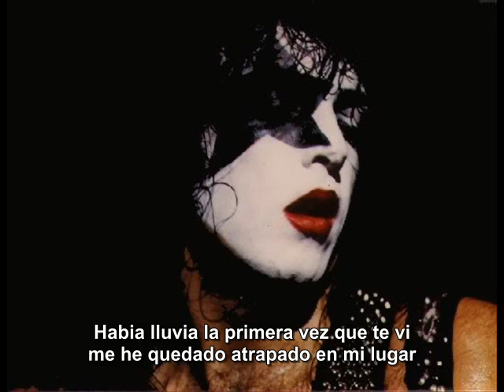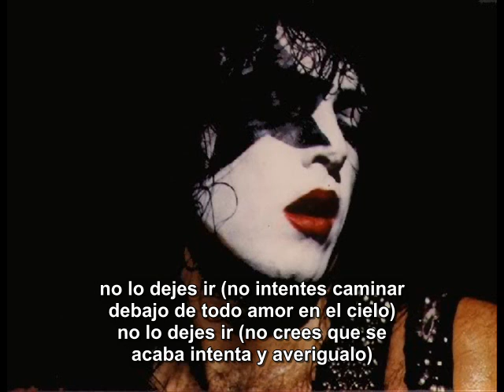Paul Stanley Don't Let Go subtitulado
I DON'T HAVE THE COPYRIGHTS OF THIS SONG

Otro buen demo del señor Stanley grabados por alla en 1986, pre Crazy Nights, donde se demostró su faceta mas melodica, BIEN,